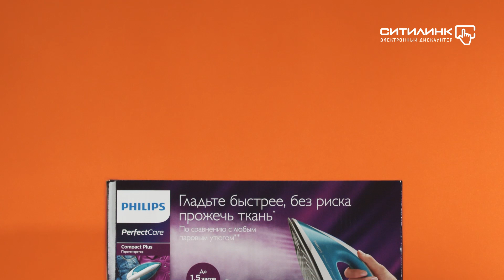Обзор парогенератора PHILIPS GC7920/20 | Ситилинк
Товар: [#1140432]